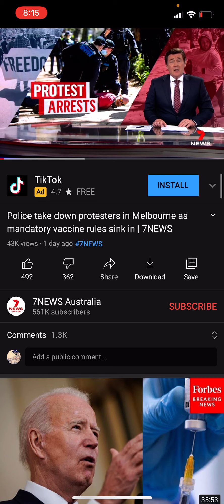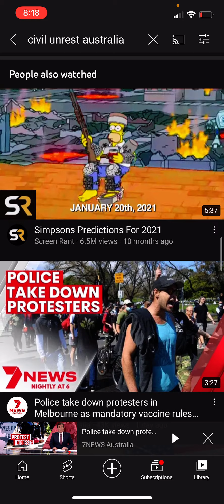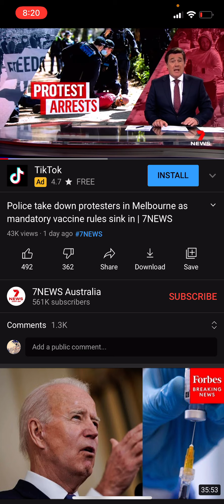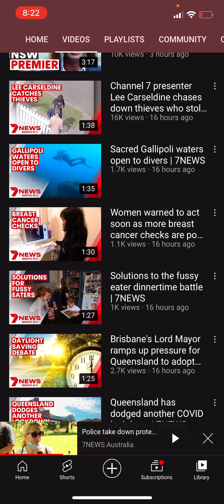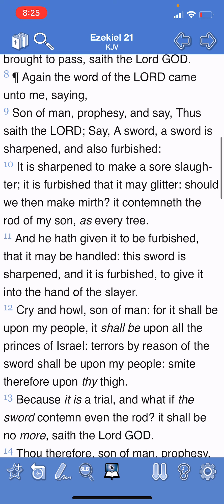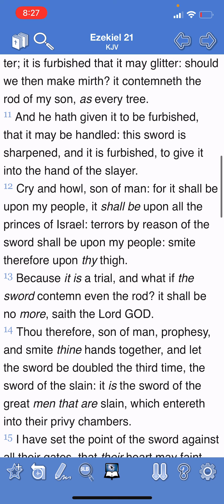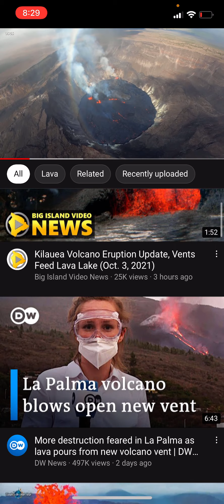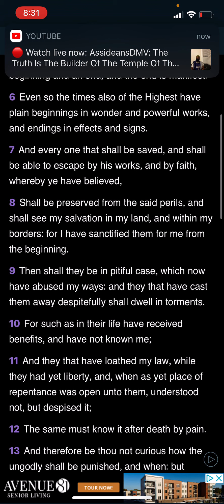Civil unrest and volcanic eruptions worldwide 🌎